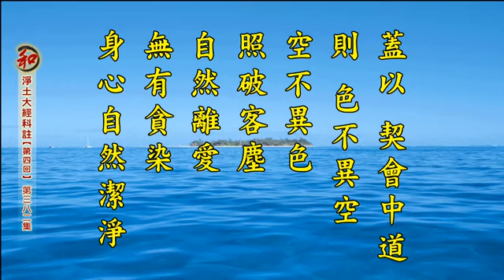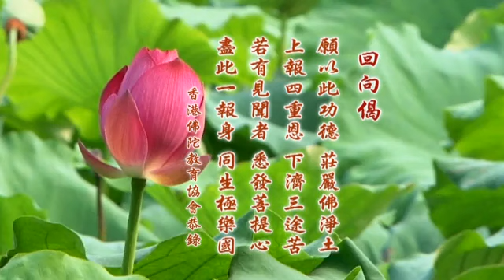淨空老法師:2014淨土大經科註（第三八二集）{最新*文言文快覩版}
~地點講於:香港佛陀教育協會
~檔名：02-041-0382，容量：224MB(首播~18/10/16)
~日期：22-Oct-2016，實時：10:00，參號:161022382
淨土大經科註(更新)經本下載:~

《淨土大經科註 （第四回）》第三八二集經文
第八八六頁 第1 「自然嚴整」直至「無有憂思」為一大段 至 第八八七頁 第3 正是「志願安定，無增缺減」之範例
「自然嚴整」直至「無有憂思」為一大段。其中菩薩種種妙德，皆因「適得其中」，而自然成就。「嚴整」者，嚴肅整齊，指聖眾之威儀，「檢斂端直」即「嚴整」之內容。
壬三、咸為道慕   【經】檢斂端直。身心潔淨。無有愛貪。志願安定。無增缺減。求道和正。不誤傾邪。隨經約令。不敢蹉跌。若於繩墨。咸為道慕。
【解】「檢」者檢束，不使分散。「斂」者收斂。故「檢斂」即經中「耳目口鼻，皆當自端」。收聽攝視，外絕諸緣之意。又「端」者端正。「直」者，不曲，正直之義。故「端直」者外指身儀之端莊，內指心意之正直。是乃身心俱端也。「身心潔淨，無有愛貪」。蓋以契會中道，則色不異空，空不異色。照破客塵，自然離愛，無有貪染。身心自然潔淨。